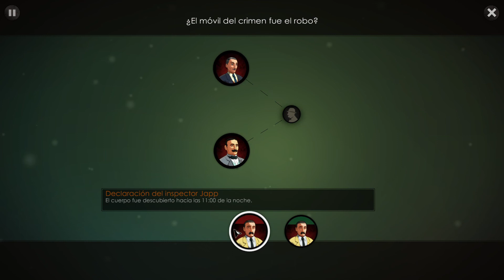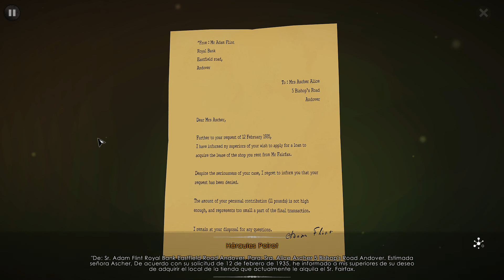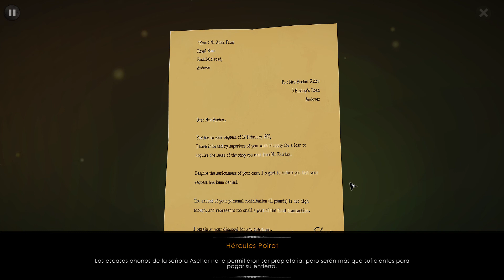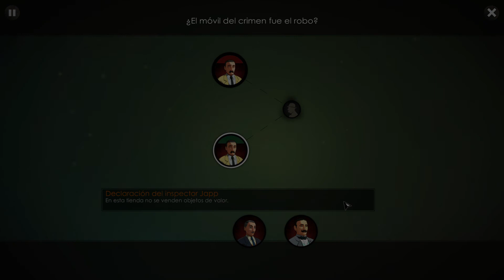#03 Agatha Christie: The ABC Murders Gameplay en Español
The ABC Murders es un juego de aventura (point&click) e investigación inspirado en el clásico de Agatha Christie. Serás el famoso detective privado Hércules Poirot, enfrentándote de nuevo a un misterioso asesino en serie, que en este caso se hace llamar 'ABC'.